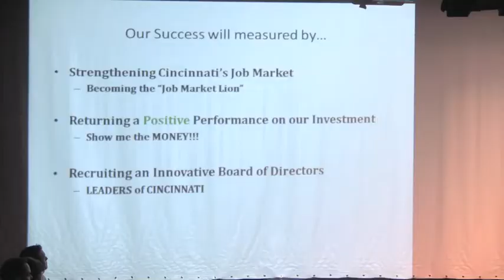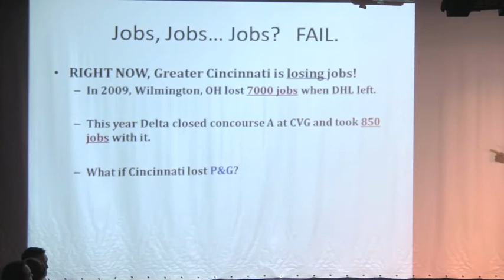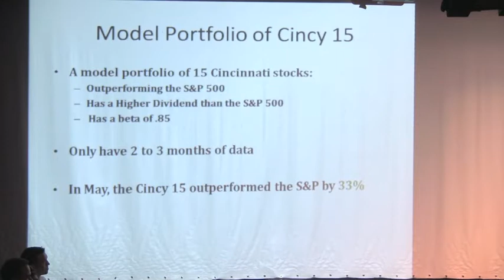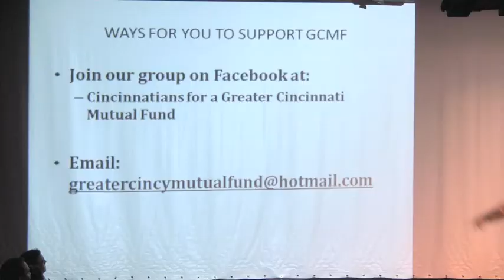Greater Cincinnati Mutual Fund - Chad Schaser - Ignite Cincinnati 3